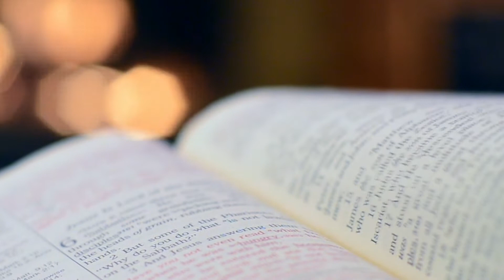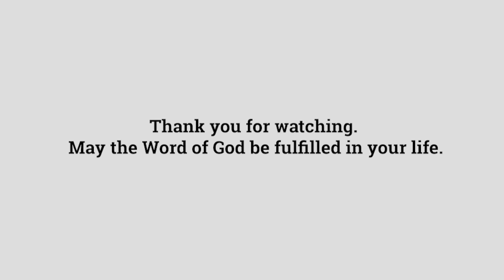Matthew 16:21-27 | Gospel Reflections with Fr Paul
This week Fr Paul reflects on the 22nd Sunday in Ordinary time with this weeks readings:

1st Reading: Jeremiah 20:7-9
2nd Reading: Romans 12:1-2